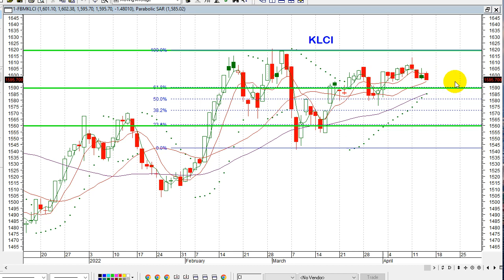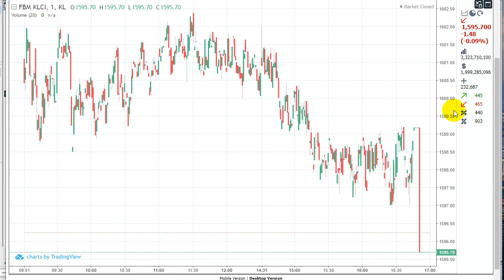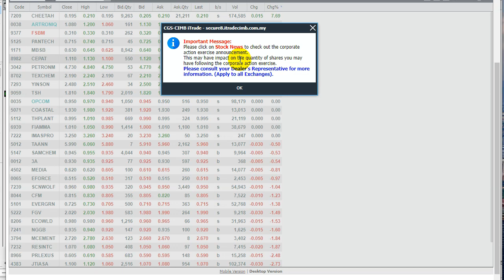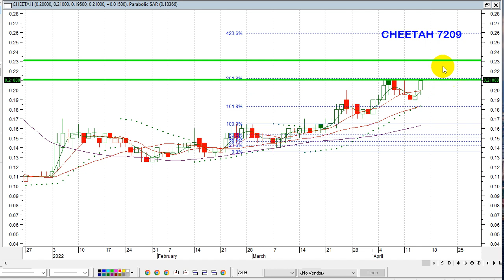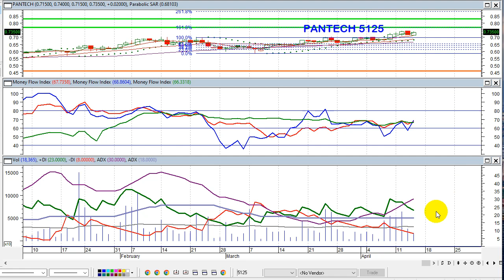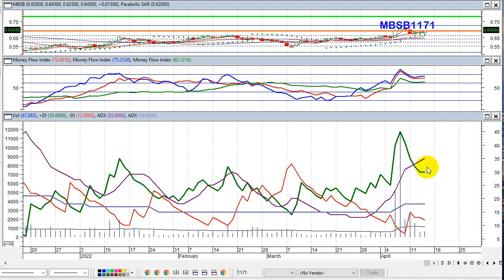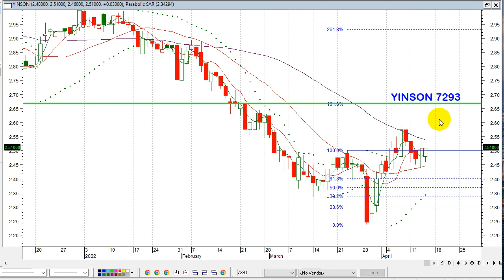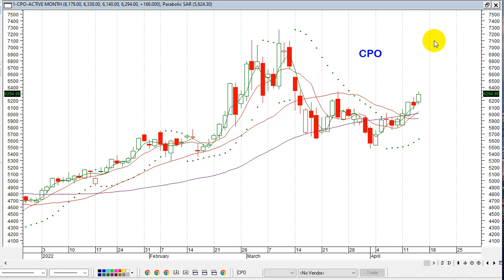KLSE PILIHAN SAHAM2 BURSA YANG MENARIK MINAT RAMAI UNTUK 15 APR 2022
KLSE SELECTION OF TRENDING STOCKS FOR 15 APR 2022
IKLAN &&&&&&&&&&&&&&&&&&&&&&&&&&&&&&&&&&&&&&&&&&&&&&